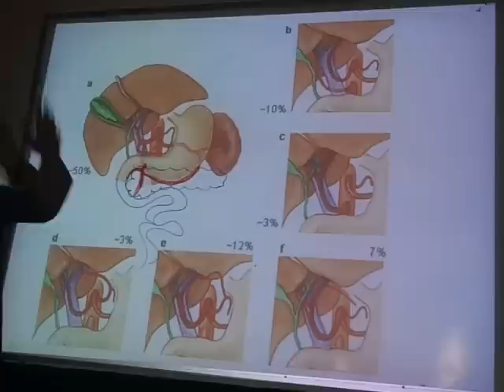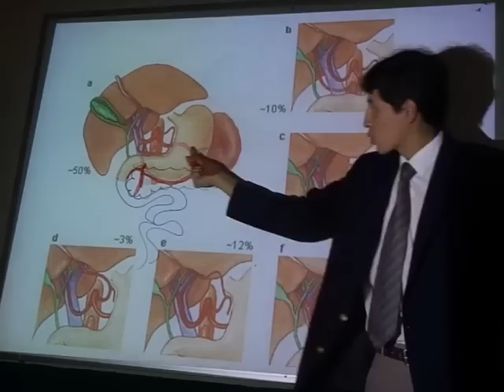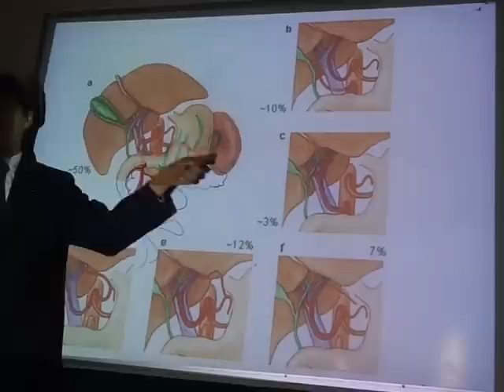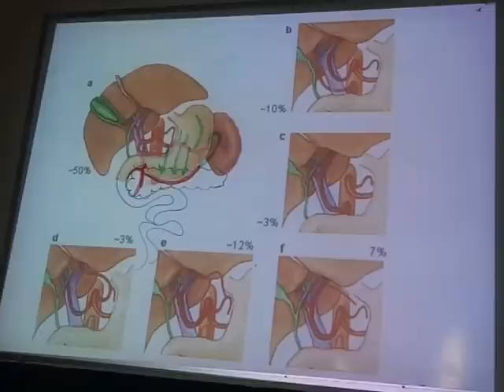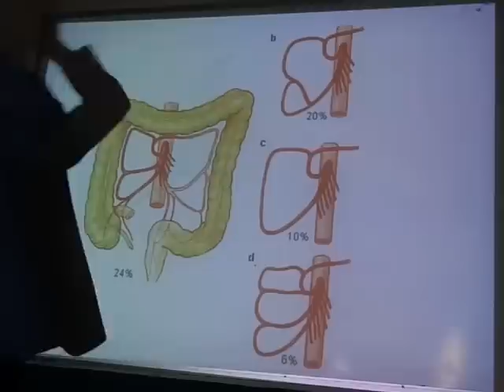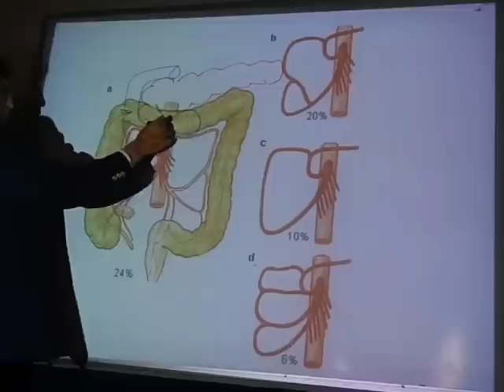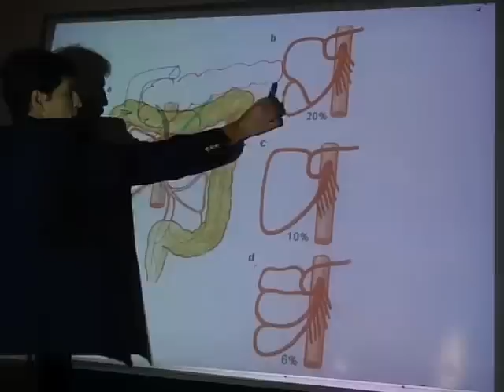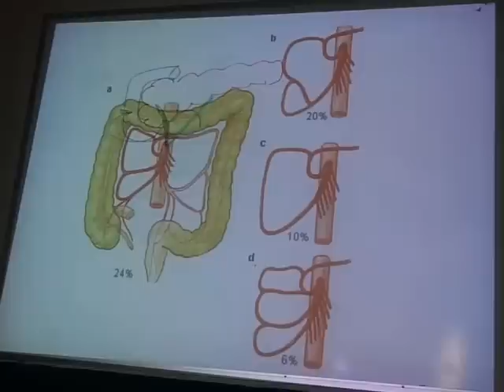Anato Teorica - Aula/Clase 6 - Parte 2 (Arterias del Tronco)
Medicina em Cochabamba - Bolívia.